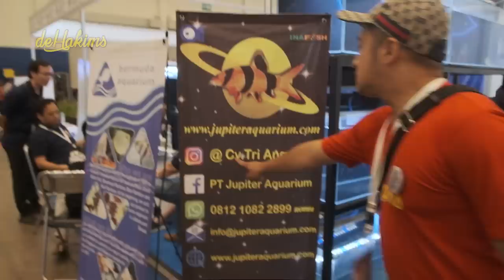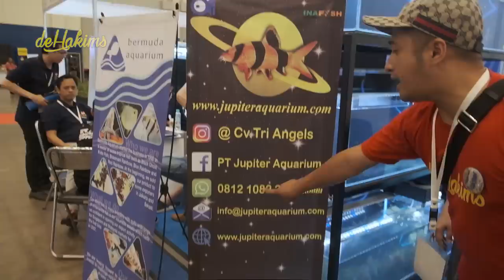EPS50 BINGUNG MILIH IKAN BUAT SUPER MEGATANK